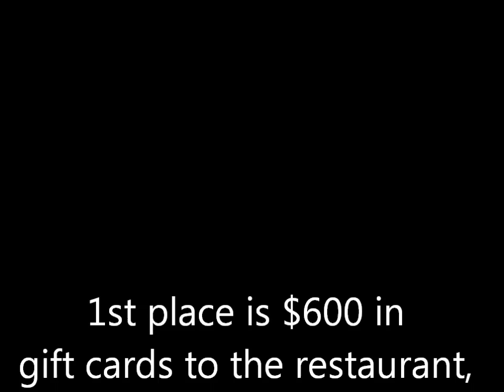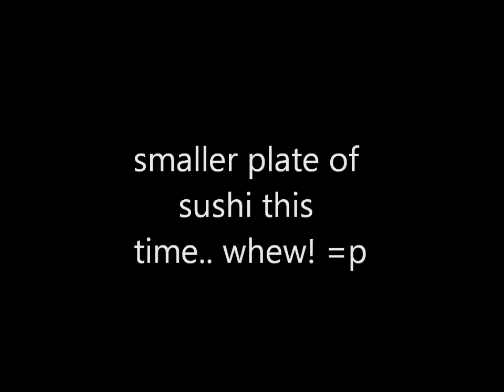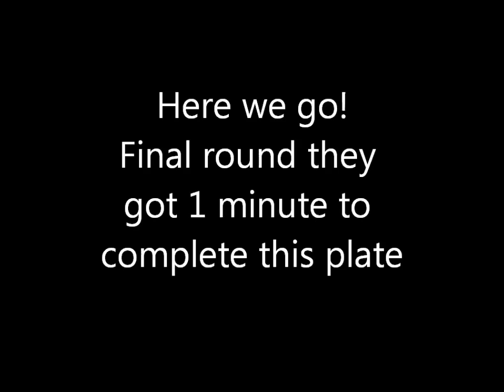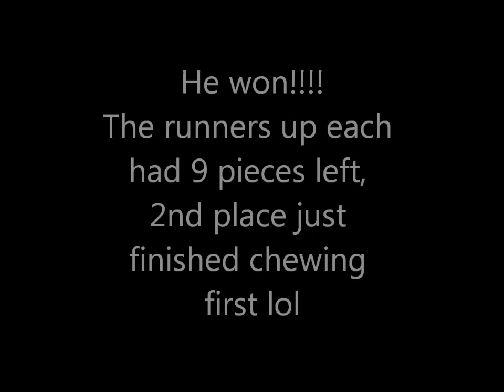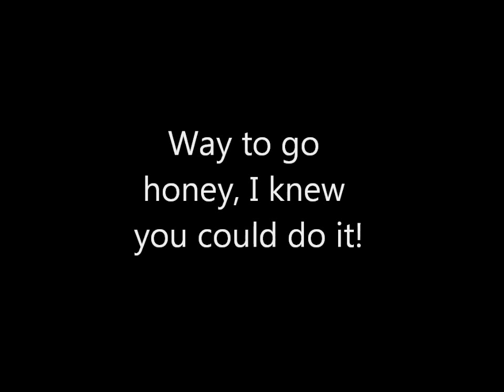Sushi Eating Contest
Just a fun little video of my husband (and my #1 fan/supporter) competing in a sushi eating contest.